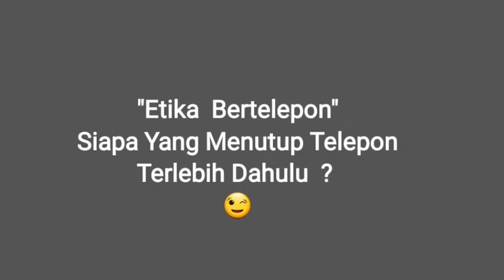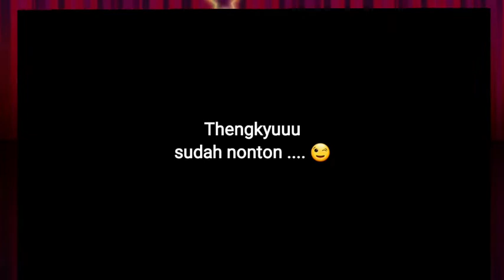"Etika Bertelepon" Siapa yg Menelepon dan Siapa yang Menutup Telepon Terlebih Dahulu... 😀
kadang kita suka lupa dan terburu- buru hingga lupa saling menghargai di saat berkomunikasi lewat Telepon, Hargai mrk yg menelepon kita jgn terburu-buru kita menutup telepon krn kita yg di telepon bukan kita yg menelepon yaaa... semoga bermanfaat yaaa